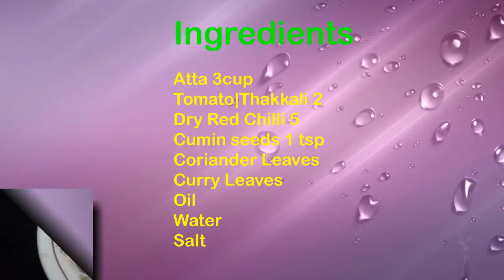Tomato Poori|Thakkali Poori|தக்காளி பூரி-Sattur Parambariya Samayal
Tomato Poori|Thakkali Poori|தக்காளி பூரி
Welcome to Sattur Parambariya Samayal